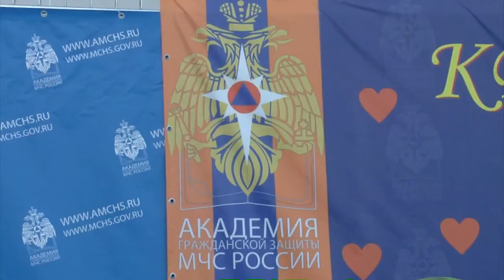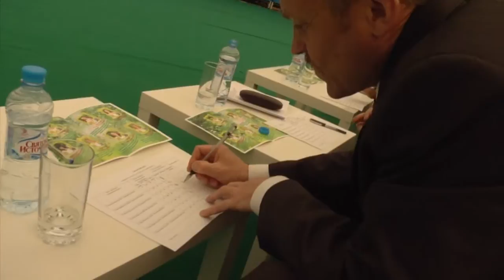Краса и гордость Академии 2013